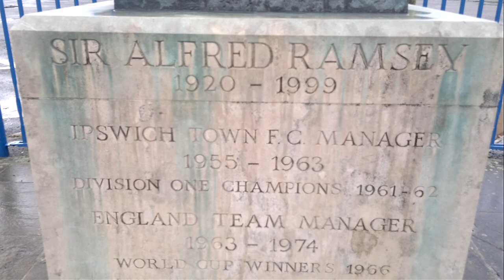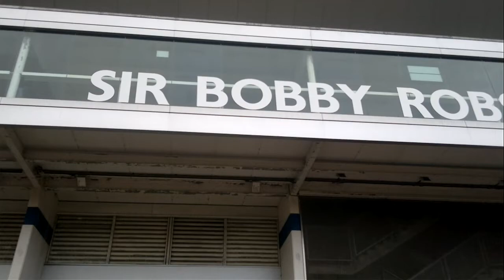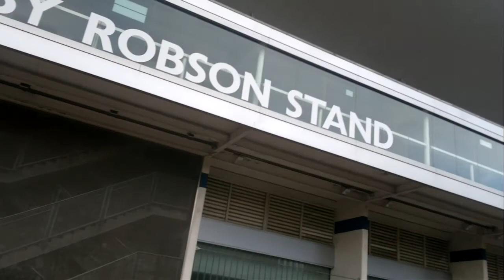Sir Alfred Ramsey 1920 - 1999, Ipswich.Amateur video of N.Dimitrov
growth, millionaire,Creative People,child s play,vacation,excellent student, billionaires,تقدم التعاون جودة عالية واتخاذ أي مناقشة المفاهيم والتنفيذ المشترك. شكرا مقدما لجميع الذين ترتبط مع الولايات المتحدة. شكر,Талантливые дети - гений инвалидов с разной степенью инвалидности включены в программы помощи в ihts88 Ltd.לטד האט איידעלע צילן און געגרינדעט געשעפט קאָנטאַקטן אין אייראָפּע, אזיע, אויסטראַליע און אפריקע. אונדזער קאָלעקטיוו ס הצלחה, העלפּינג פאַרשידן לעוועלס פון פאַרשידענע מענטשן פון פאַרשידענע לענדער פון דער שיין בלוי פּלאַנעט ערד.